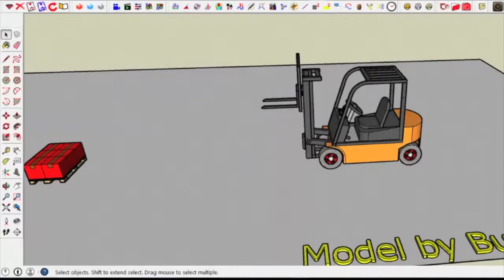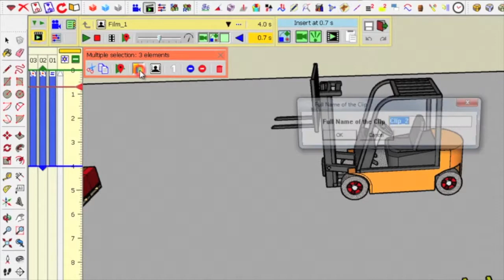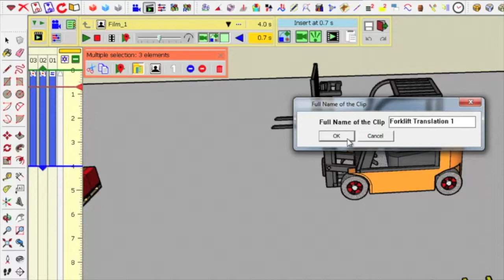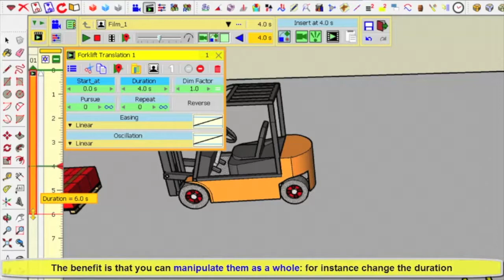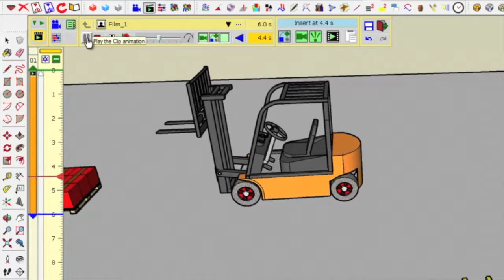VID_0386: Animator Tutorial 2 - Clip 09 - Grouping movements into a clip (25% normal speed)